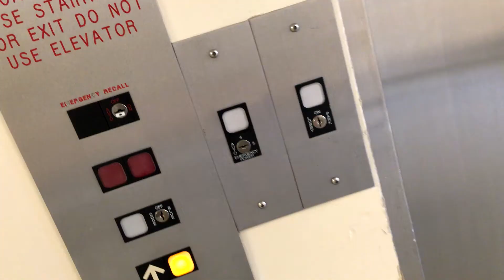Beacon of Light Park - Yarmouth, Nova Scotia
Watch with headphones for full effect!